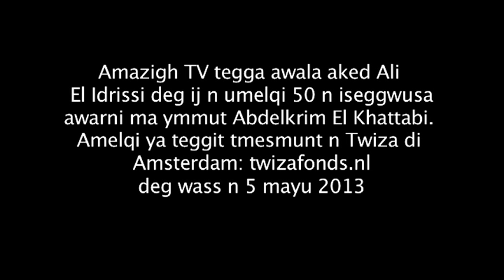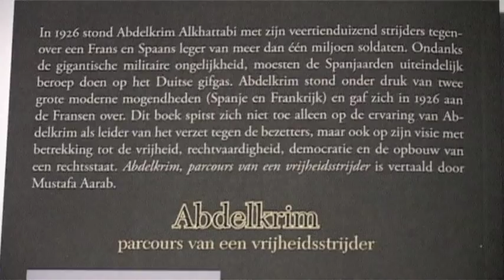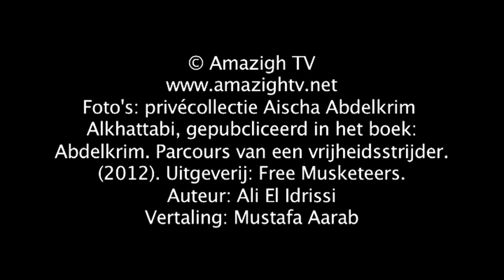علي الادريسي: المشروع المجتمعي لـمولاي موحند عبدالكريم الخطابي (بالأمازيغية)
Ali Al Idrissi praat over het maatschappelijke project van Abdelkarim Al Khattabi